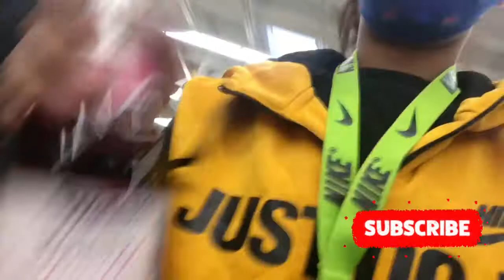VLOG| INTRODUCING 2021| HAPPY NEW YEARS!!!!🎉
Following Social Media’s:
 *POSTS ARE *
MONDAY
WEDNESDAY
FRIDAY
Hi everybody! In my channel i make videos such as challenges, makeup tutorials, pranks, Tiktoks and much more as requested by my supporters.